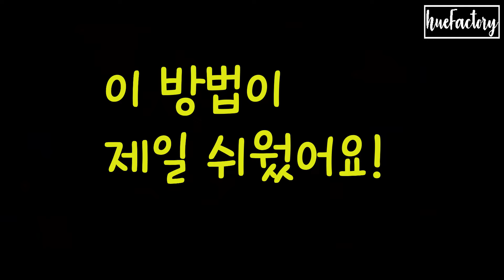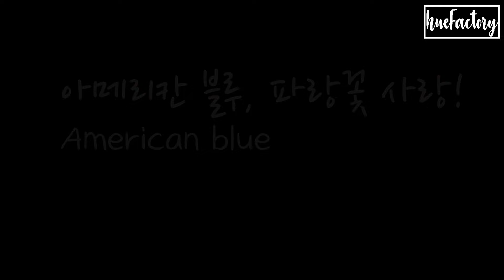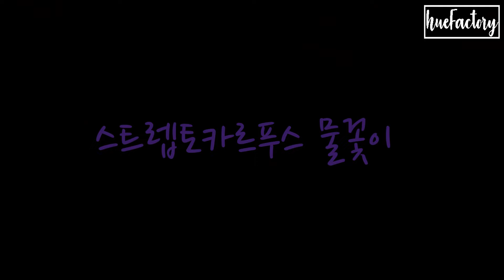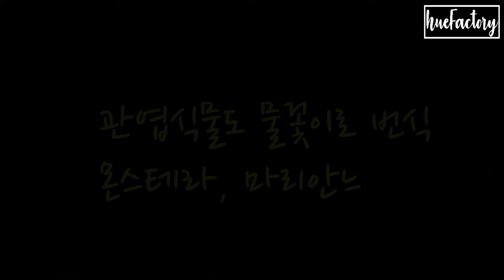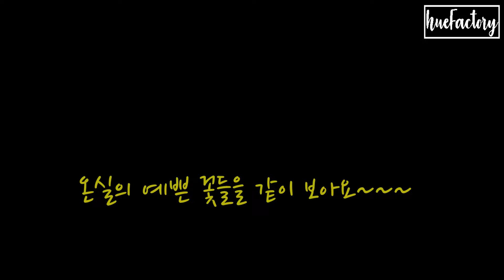월동과 번식을 한번에 하는 세상 간편하고 쉬운 방법 / 봄맞이 행잉 꽃 바구니 /온실 가드닝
안녕하세요?
월동을 못하는 꽃들을 세상 쉽고 간편하게
월동하고 번식하는 법을 소개합니다.
봄마다 꽃 사지 않아도 되는 방법이에요.
편안히 시청해 주세요. 감사합니다 ~~ ^..^
입춘방, 아메리칸블루, 루엘리아, 콜레우스, 스트렙토카